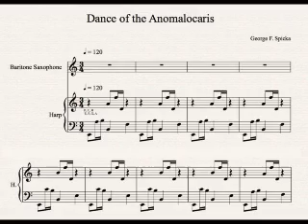Dance of the Anomalocaris by George F. Spicka - Sibelius version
This "Abnormal Shrimp" is purported to be the fiercest predator of the Burgess Shale fauna.  A nod to my fossil collecting hobby, Anomalocaris remains were at first found in disarticulated fragments in the Canadian Rockies, and thought to represent a number of different animals.  It was only when complete specimens were found that the true nature of the creature was revealed.

The music itself, a ballet, is a chamber piece composed for the harp / saxophone duo, "Pictures on Silence" (Jacqueline Pollauf / Noah Getz).  This recording is the Sibelius notation software version.